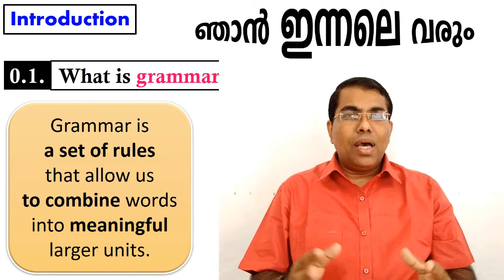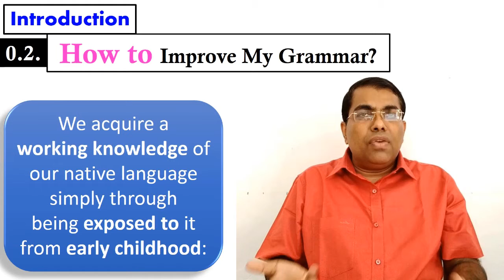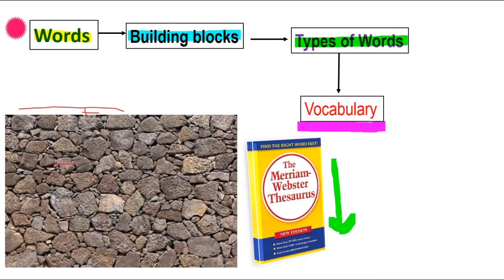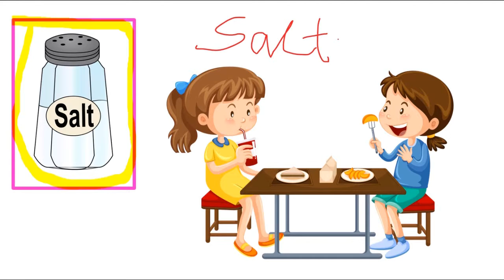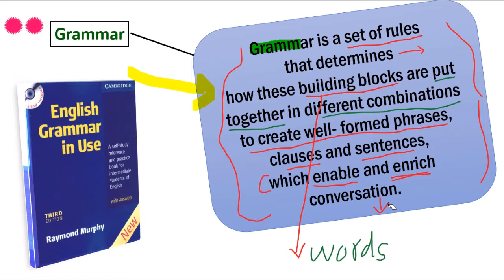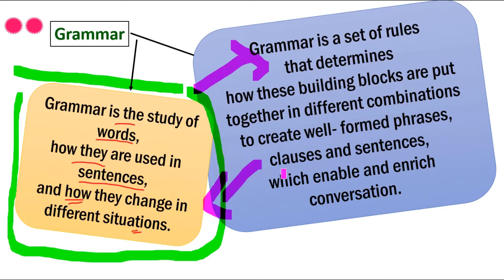02. What is Grammar?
Part I. Introduction: Basic English Grammar